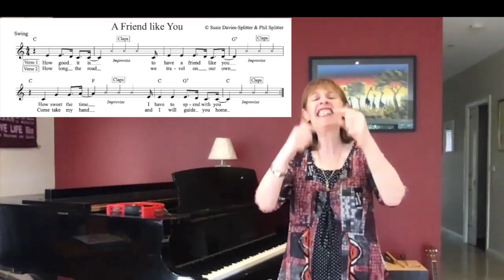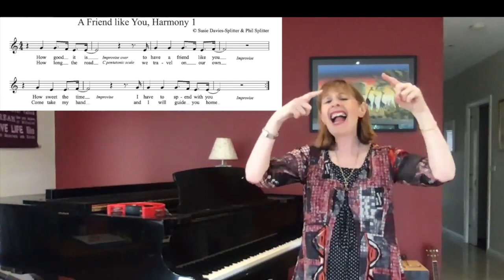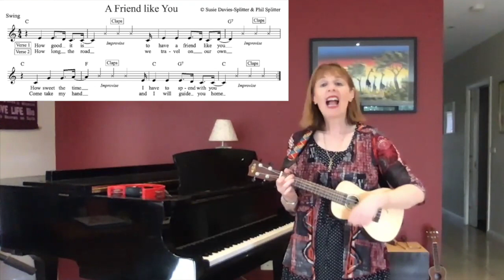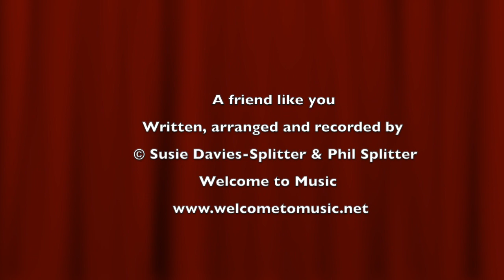A Friend Like You – for Children’s Week in Australia, 2020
A Friend Like You – written, arranged and recorded by Susie Davies-Splitter & Phil Splitter

A song for Children’s Week in Australia - 2020
Project Title: Choose Your Friends – Songs of Friendship
Theme: Children have the right to choose their own friends and safely connect with others.

This is a song about good friends.
Verse 1
How good it is, to  have a friend like you.
How sweet the time, I have to spend with you.
Verse 2
How long the road, we travel on our own.
Come take my hand and I will guide you home.

In this tutorial for ages 7 plus, Susie takes you through each part including:
• The melody with body percussion
• The melody with hand signs
• The bass part
• Harmony 1 and 2 parts
• Improvisation with body percussion and voice